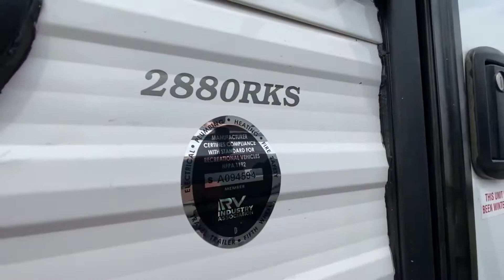Aspen trail 2880RKSWE